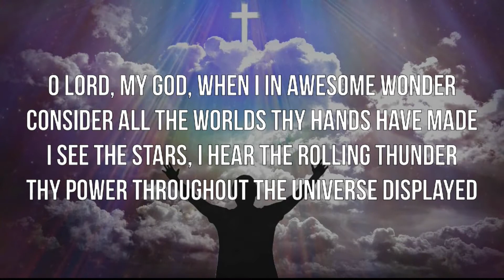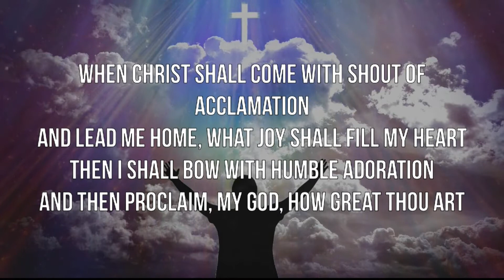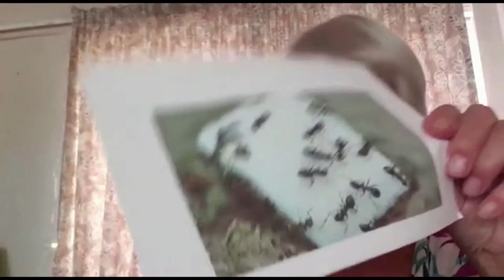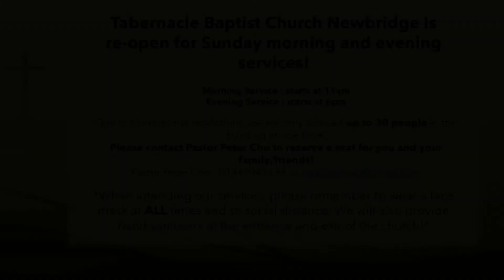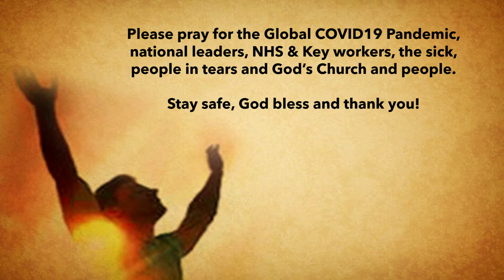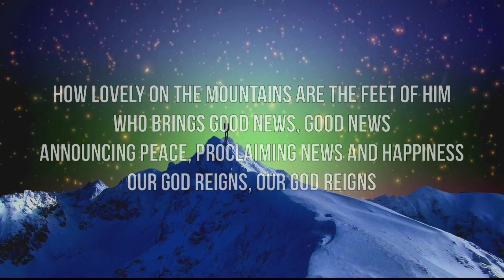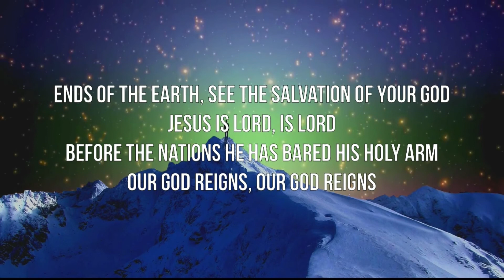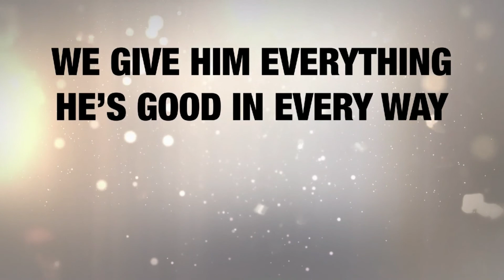SUNDAY MORNING ONLINE FAMILY SERVICE - TABERNACLE BAPTIST CHURCH NEWBRIDGE - 27-SEPT-2020